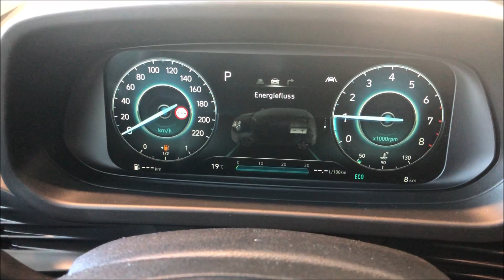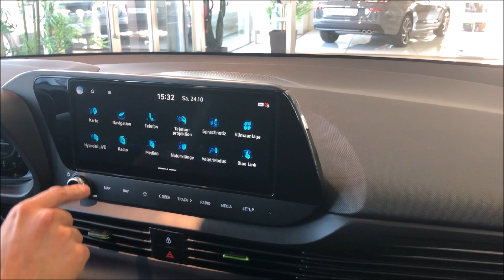Hyundai i20 (10/2020) Modellstart der dritten Generation des i20, Info und Highlights kurz und knapp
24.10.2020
Fussball-Harz TV zu Gast bei der HEINEMANN Gruppe in Goslar.
Anfang Oktober 2020 brachte Hyundai die dritte Generation des i20 auf den Markt. Der Koreaner hat in der Breite leicht zugelegt, dafür ist er etwas flacher geworden. Die Liste der Serienausstattung ist doppelt so lang wie die des Vorgängers.
Verkaufsberater Marco Paulsen erläutert kurz und knapp die Highlights des  neuen Hyundai i20.